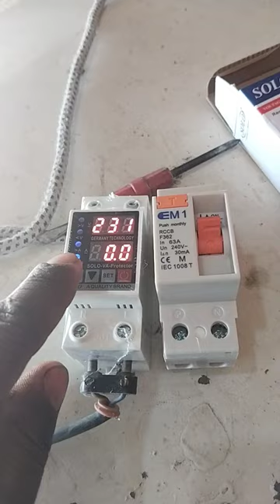control voltage capacitor breaker full movie video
control capacitor under voltage full movie video